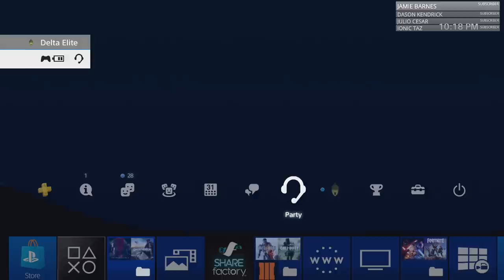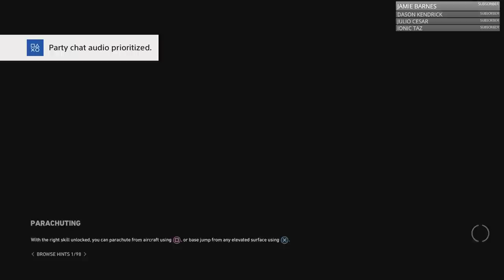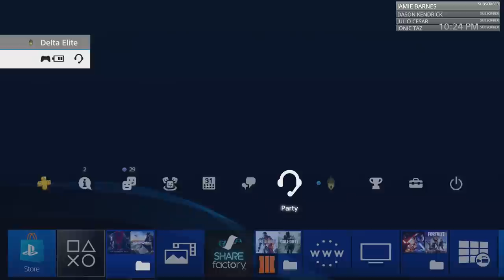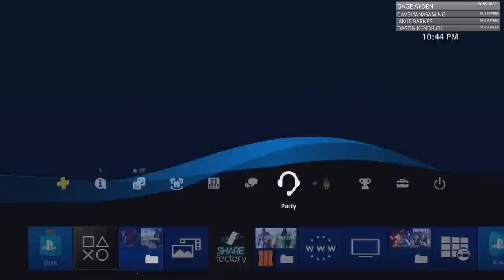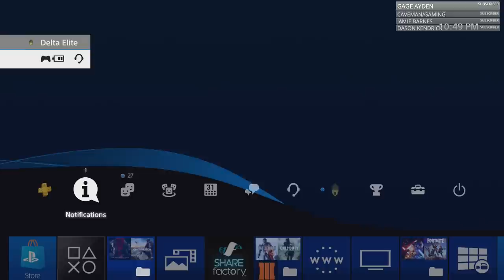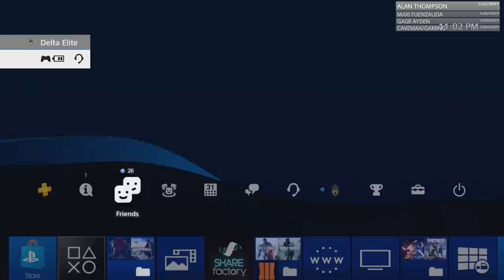PRESTIGE 3 HYPE! | Ghost Recon Wildlands PVP | Almost 2,000 Kills! | New Update on Monday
Ghost Recon Wildlands PVP Prestige 3

Donate $3.00 or more and pop up on screen and get a shoutout and DONATION HYPE in the CHAT!

BECOME A YOUTUBE SPONSOR AND RECEIVE A COOL BADGE AND SPONSOR ONLY MODE CHAT ROOMS AND MORE!

Saturday: Video if I'm feeling up to it then I'll stream whenever
Sunday: No Stream

Joana, BubbaJay, ToxicGamer, Tyler, Smashe Many, I=10 Balla, Lou johnson,

Gamertags for both systems:

PS4 - Its_DeltaElite
Xbox One - Its DeltaElite